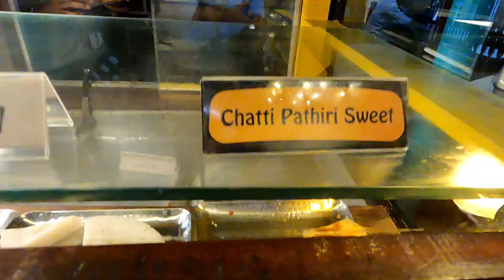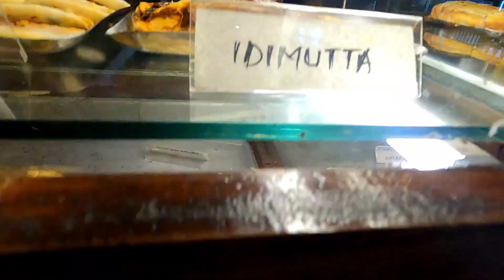ജോലി കഴിഞ്ഞ് വീട്ടിൽ തിരിച്ചെത്തിയപ്പോൾ വീട്ടിൽ ഉള്ളവരുടെ മുഖം മാറിയിരിക്കുന്നു😭